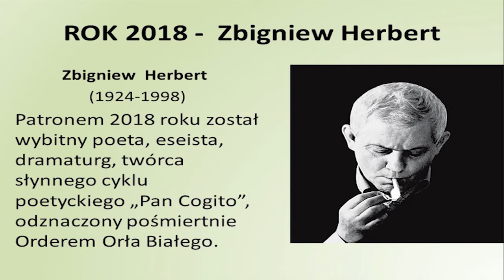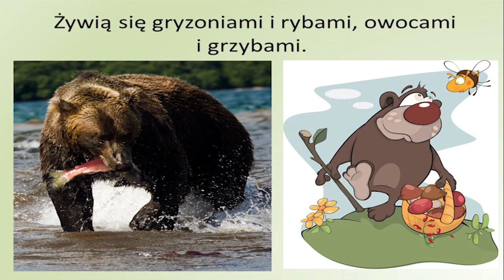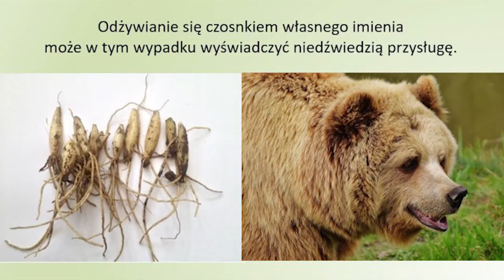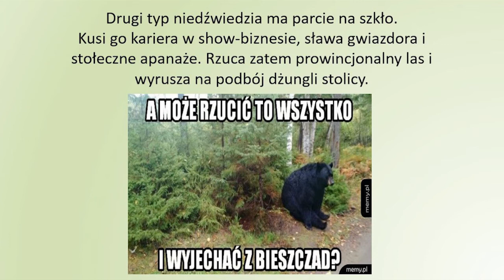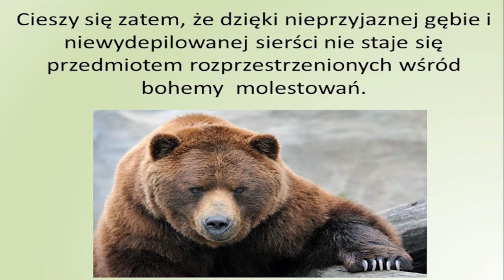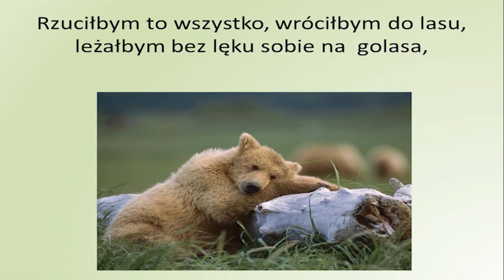DJPwK dyktanda 2018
Dyktanda, które zostały przygotowane na DJPwK w 2018 roku. Nagranie powstało w ramach projektu finansowanego przez Narodową Agencję Wymiany Akademickiej
w ramach Programu Promocja Języka Polskiego (decyzja nr PJP/PJP/2019/1/00019/U).